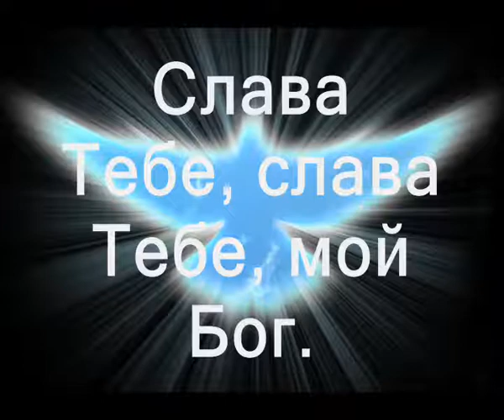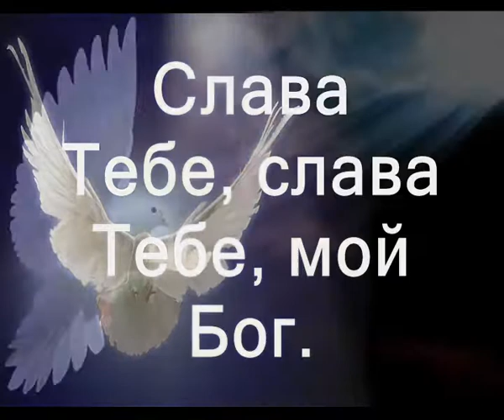Дух Святой - караоке